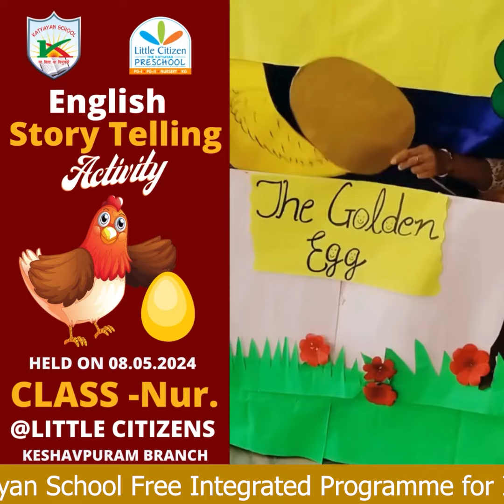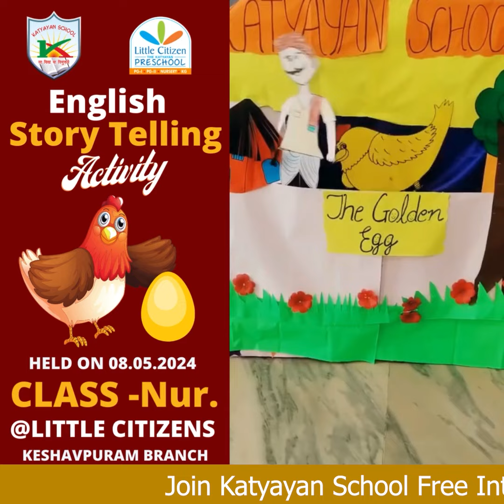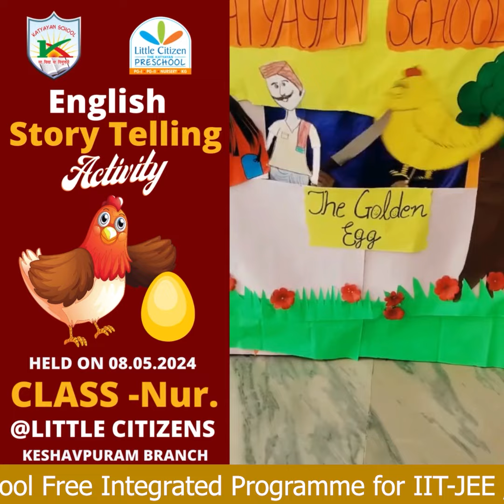English Story Telling Activity | Class Nur. | Little Citizens | Keshavpuram Branch